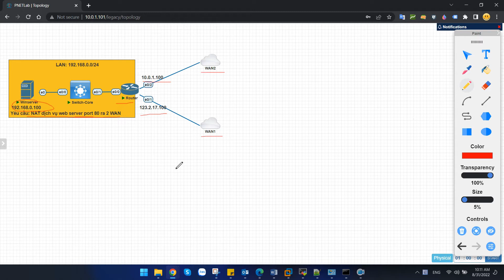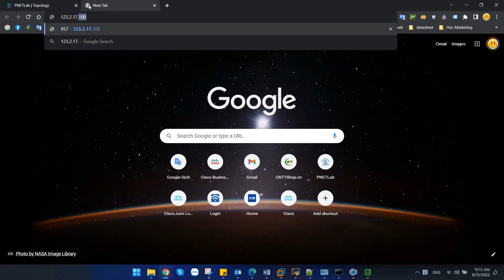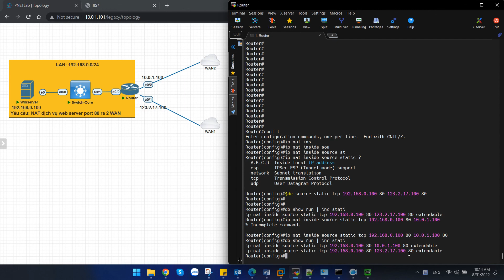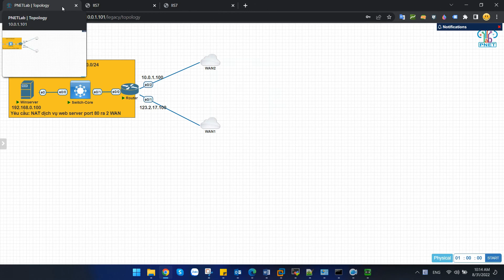Cấu hình Mở port, NAT Port, Port Forwarding trên Router Cisco - Configure Port Forwarding Cisco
Hướng dẫn cấu hình mở port trên Router Cisco, hay còn gọi là NAT port hoặc Port Forwarding. Trong thực tế thì khi chúng ta cần public 1 dịch vụ nào đó như 1 website, camera, 1 ứng dụng nào đó thì chúng ta sẽ cần phải cấu hình Configure Port Forwarding mở port trên Router Cisco để người dùng có thể truy cập được từ internet.

00:00 Mô tả về NAT Port
02:24 Cấu hình mở port trên Router Cisco

Công Ty TNHH Công Nghệ Việt Thái Dương